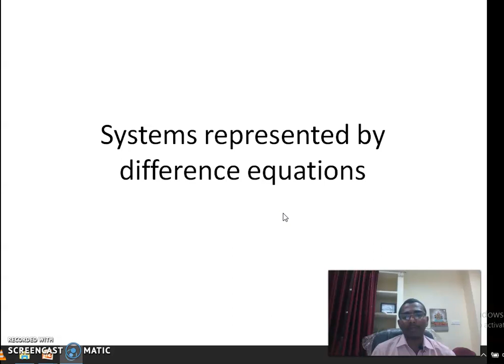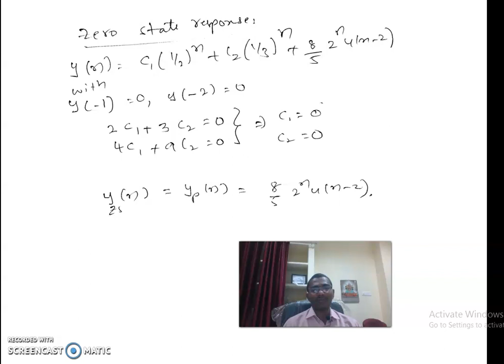Solutions of difference equations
A problem on solution of difference equations